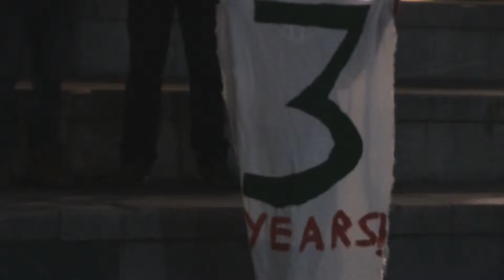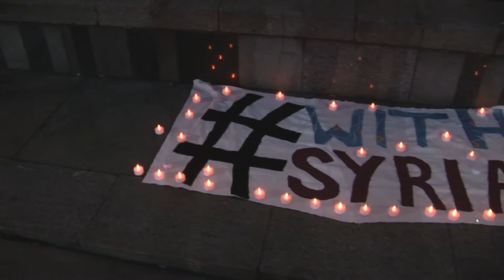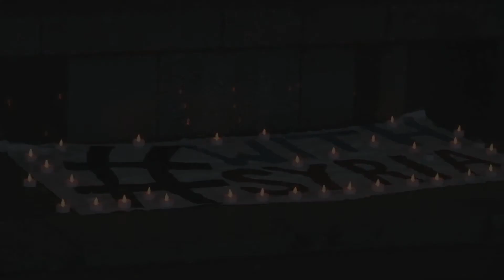WithSyria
TV Package: WithSyria vigil held outside Liverpool Lime Street commemorating the 3rd year uprising conflict in Syria.